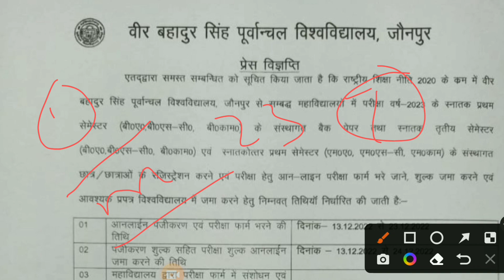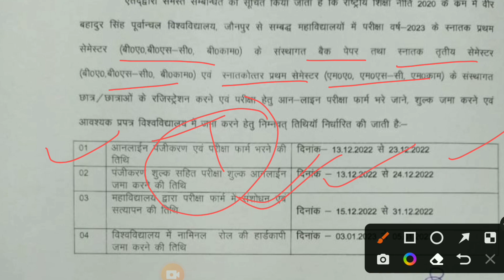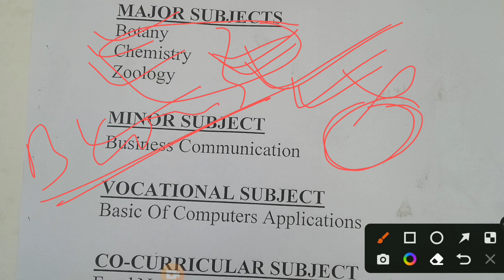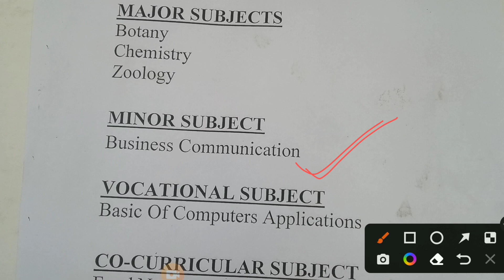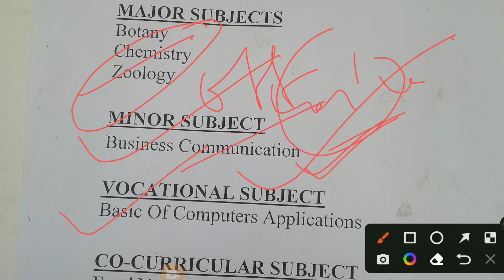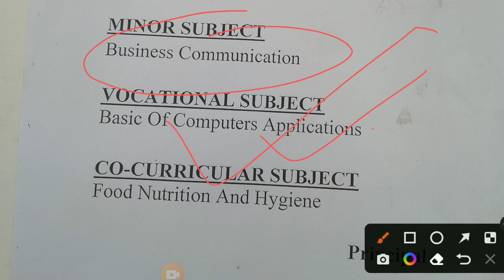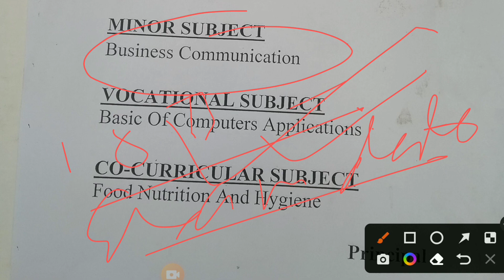VBSPU Examination Form 2022-23 | VBSPU Exam News | Vbspu Minor Subject Problem | Vbspu News Today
Vbspu Exam
Vbspu examination form 2022-23
Vnspu Minor Subject Problem
Vbspu Backpaper 2022
Vbspu Improvement 2022
Vbspu Backpaper / Improvement Exam 2022
Vbspu Back paper Exam 2022
Vbspu improvement Exam 2022
Vbspu news
Vbspu backpaper/improvement Exam Date
Back paper Exam 2022
Improvement Exam 2022
TDC
| Vbspu latest news | TD College Latest News
Vbspu results

Vbspuexamtimetable
Vbspuexamnews2022
Vbspulatestnewstoday
Vbsputimetable2022
Vbspuexamdate 2022
Vbspuresults
Vbspuresult2022
Vbspuresultkabaayega
Vbspuexampassmarking
Vbspuugexampassmarking

vbspu vbspuexam vbspunewstoday vbspuexamdate vbspuexamdate2022# vbsputimetable#vbsputimetable2022#vbspuexamkabhoga#vbspuexamkabsehoga